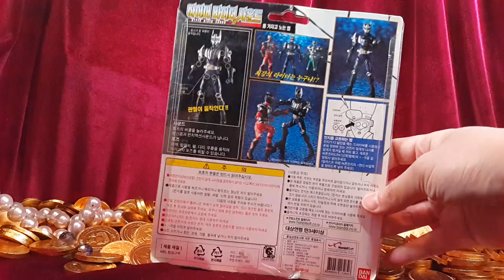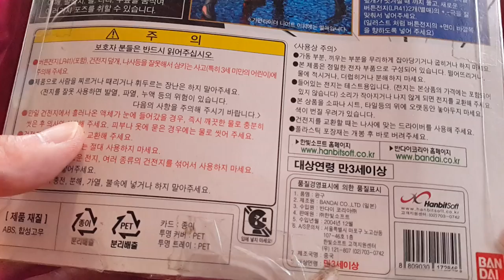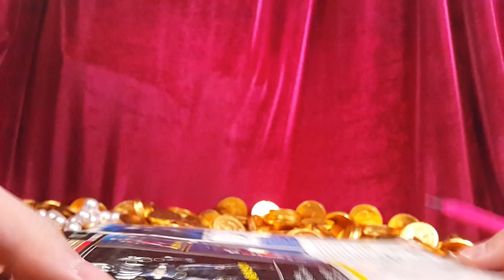STD 가면라이더 나이트 하이퍼 라이더 사운드 액션 피규어 드래건 Masked Rider Knight Ryuki 仮面ライダー 龍騎 假面骑士 龙骑 장난감 황제의 보물창고 No.291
이름:  STD 가면라이더 나이트 하이퍼 라이더 사운드
종류:  액션 피규어
크기:  박스 크기 - 세로 약 cm X 가로 약 cm
제조회사:  반다이(중국) / 수입: 반다이코리아 / 판매: 한빛소프트
발매가격: ?

가면라이더 나이트는 가면라이더 드래건 시리즈에 나오는 히어로중의 한명입니다. 주인공이 미러월드라는 곳에 갔을때 처음 만나게 되는 가면라이더이죠. 그래서 처음으로 리뷰합니다. 자, 지금부터 미러월드속의 가면라이더 나이트의 모습을 보러 가볼까요?